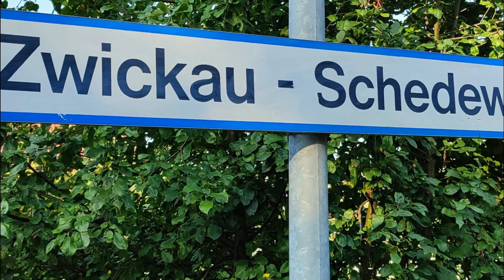Bädertour 2022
Der erste Teil unserer Radreise von Johanngeorgenstadt nach Karlsbad -
Marienbad - Franzensbad bis Bad Brambach.
Über das wunderschöne Erzgebirge und durch das schöne Böhmerland.
Eine Storry von den Sachsen - Radlern, gefahren in drei Tagen
bei schönen Wetter und mit guter Laune.